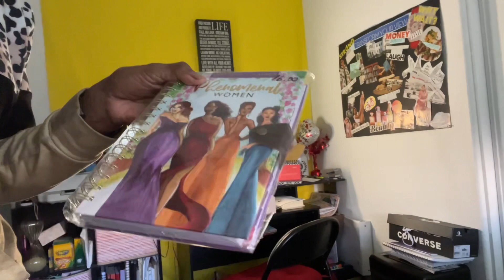VLOG:BOUTIQUE/COOKING reading journal and editing sprints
Hi guys! In today’s video, I’ll take you along with me to a boutique, and I share my cooking skills with you a little reading and catching up on my reading journal and some editing sprints.

￼ If you know of a book, cover designer for general fiction, please feel free to drop the info in the comment section or inbox me on Twitter or Instagram.

￼ I inadvertently deleted part of my editing video. But I still hope you enjoyed it.

Mentions:
Dance instructor/group
Twizzlers
Starbucks Breakfast Blend Coffee

Music🎶 imovie
Swaggy Day by HAPASAN